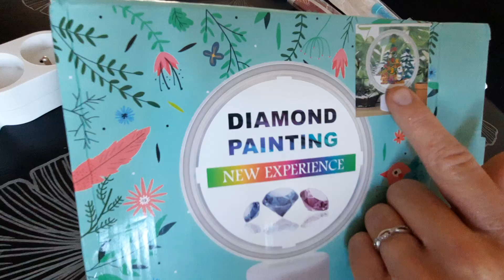Diamond painting: unboxing Paintsomeway #2